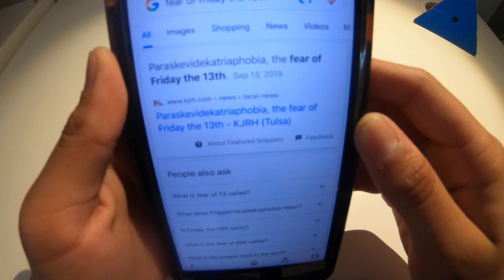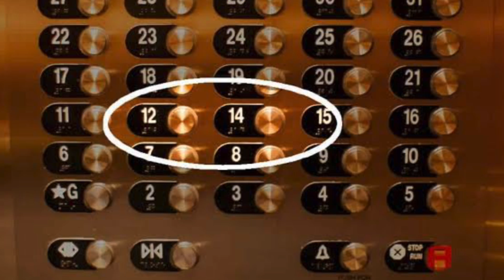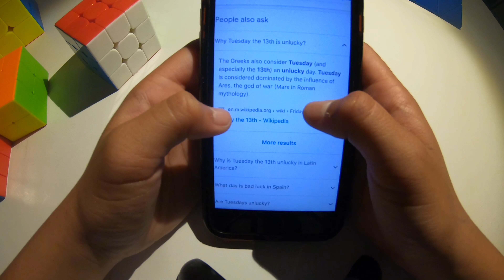Why are people afraid of Friday the 13th?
Why do people despise this day?